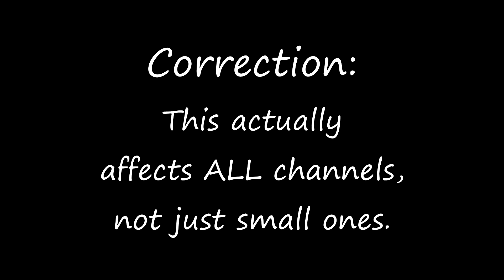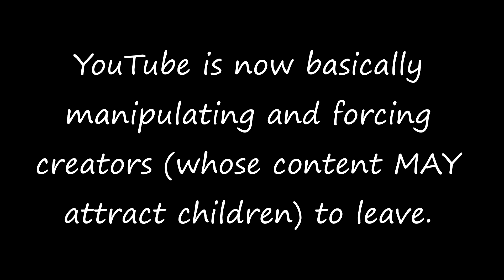I'm Quitting Youtube | Not Clickbait, Sadly | FTC & COPPA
This is most likely my last YouTube video. Unfortunately, due to a recent legal mess involving YouTube and the U.S. government (FTC & COPPA), many YouTube creators are basically being coerced off the platform, myself included.  Please watch to raise awareness of this issue, and reflect with me on my last 5.5 years on YouTube.

Please join me on my other platforms to continue to get content on moderately crunchy lifestyle & parenting, organic gardening, sustainable lifestyle, neurodiversity (including autism, ADHD & giftedness), chronic illness/pain (Ehlers-Danlos Syndrome), and more:

*Please like my Facebook page, as I will be posting the most content over there, including past content from my channel

*Our family vlogs are all moving to Vimeo [I will notify you on my Facebook Page once it goes live!]